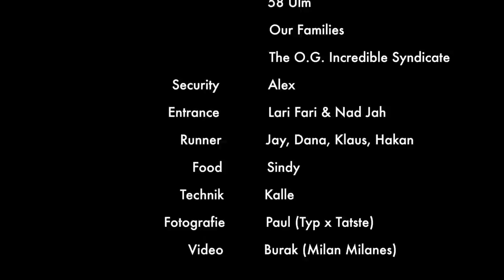Trailer // Chelles Battle Pro German Qualifier 2015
Thanks for the Day!

Judges: S-One (Incredible Syndicate), Atomic (Battle Toys), KhanKid7 (Bremerhaven)

DJ: F-One (Streetlife)

Winner: Gorilla Legion

Peace Out

by BBoys for BBoys|BGirls

Incredible Syndicate x Underground Movement e.V.